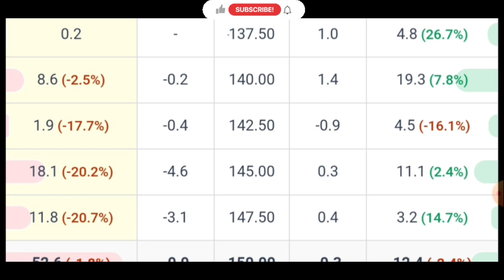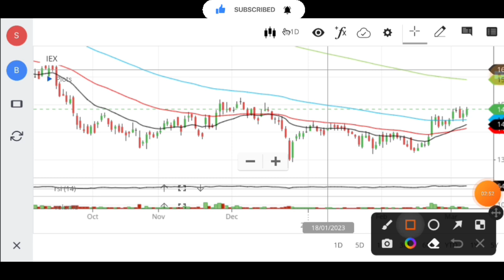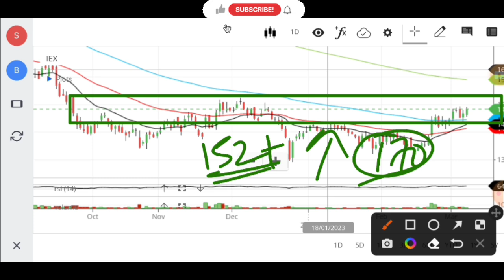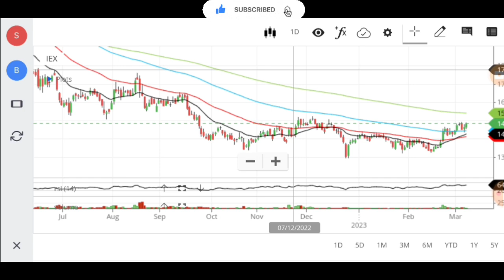iex क्या तैयार हो रहा एक बड़ी तेजी के लिए ? | Iex Share Analysis | Iex share latest news today